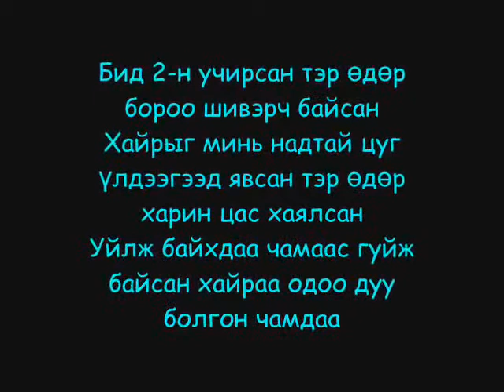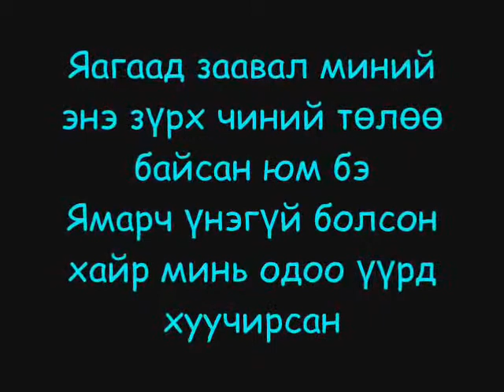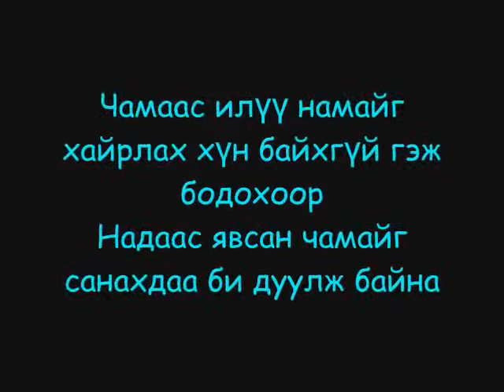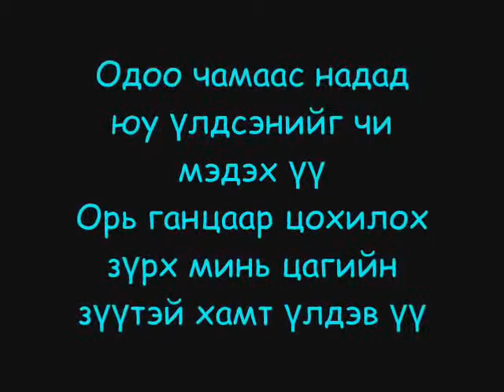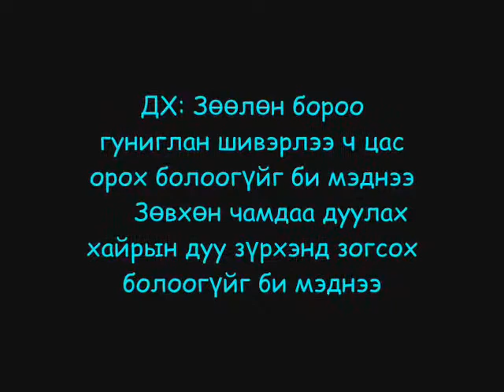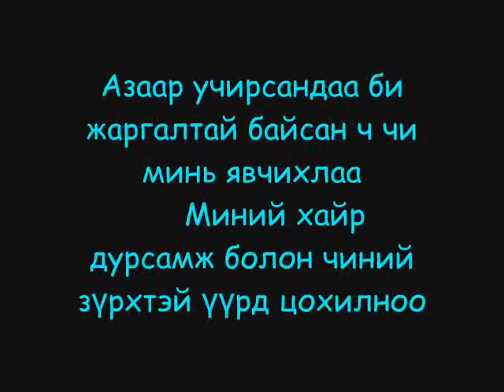Мотиве - Чамдаа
Зок